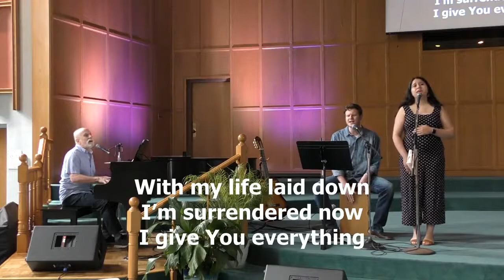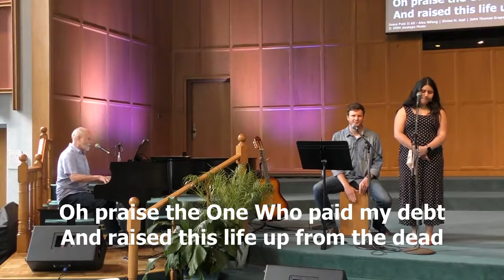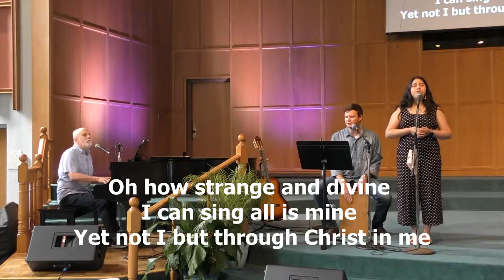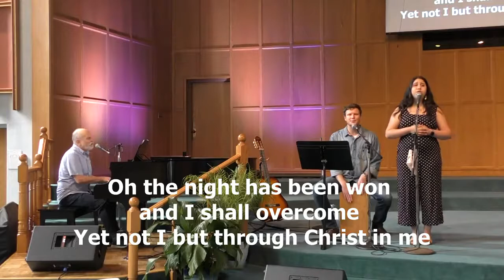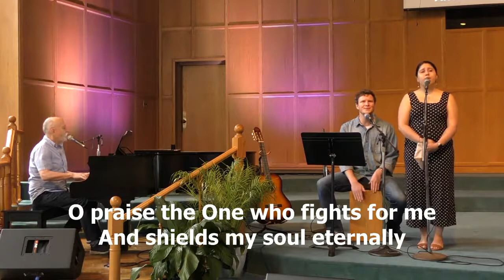Forward Baptist Church Worship Service. July 25, 2021